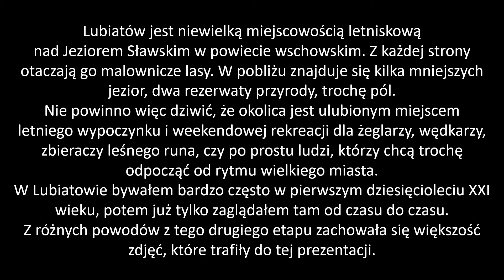Lubiatów. Jeziora, las i kolory nieba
Wioska letniskowa nad Jeziorem Sławskim w gminie Sława w powiecie wschowskim, w województwie lubuskim. Jest bazą dla żeglarzy i ulubionym miejscem do wędkowania. Można tu jeszcze znaleźć oazy ciszy i zakątki z niemal dziką przyrodą.